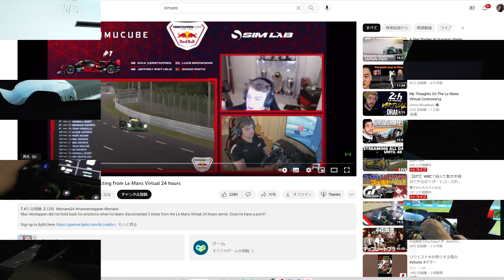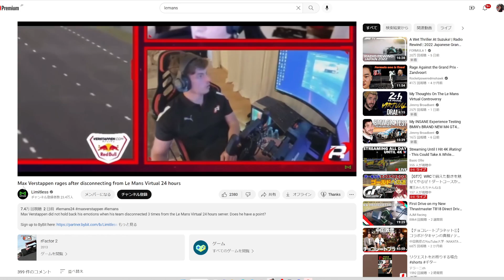F1のフェルスタッペンが激怒するほど真剣に取り組んだシミュレーターが凄い！【picar3】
【Vircual LE MANS】挑戦した結果。超リアルだけど難しいすぎてまともに走れません

◆◆ハンコンレビュー◆◆
・グランツーリスモ7最強DDハンコンはどれ？最善の設定で比較してみた結果

・グランツーリスモ7でDD PROをDD1と同じ感じにしてみる！どこまで出来る？

・27万円の個人輸入のハンコン自分で修理してみた。ヒューズ直結した結果！

・個人輸入したハンコンFANATEC DD1 PS4 完全に壊れた！壊したwくぅーー

・グランツーリスモ7に対応したPSVR2の画質を最強VRで再現してみた結果！

・総額6万円で最強グランツーリスモ環境を全部揃えてみた！最高に楽しい！超リアル！

・2万5千円で買ったハンコンの折りたたみ筐体のシート調整機能が神、実車以上にポジションが自在！PLAYSEAT最強でした！

・次世代高品質ハンコンのMOZAから格安ハンドブレーキ来た！格安なのに高品質！

・新型ハンコンレビュー　4万円で買えるスラストマスター！初めてのハンコンのつもりでレビュー

・高品質MOZAハンコンで3画面GT6と4K GT7を比較！PS3とPS5でMOZAハンコン使ってみた

・新型ハンコン出る！スラストマスターからDDハンコンがついに！内容が凄い！これは後出しジャンケンだよ

・高品質MOZAハンコンで超リアルな日本を走る！ヒールアンドトゥがやりやすい！

・新発売のハンコンステアリングの品質が凄い！MOZA RACING  RS V2 ステアリング

・PS5で再検証！低評価だったロジクールの新ハンコンPRO Racing Wheel その他色々なゲームで検証！

・GT7で再検証！低評価だったロジクールの新ハンコンPRO Racing Wheel PS5版をPCに繋いでアプデして再検証

・低評価だったロジクールの新ハンコンPRO Racing Wheel PCに繋いでアプデしてiRacingやったら激変！

・私は低評価でした。ロジクールの新ハンコンPRO Racing Wheel、何が低評価だったのか、定量的に再現性のある具体的事象について解説します

・自分で買った人では初レビューw！評価ポイントを示して正しく評価します！まずはペダルからレビュー

・業務用品質MOZAハンコンに更に激安新製品が出た！高品質なのに激安

・【グランツーリスモ7】MOZA 超ハイクオリティなハンコンでプレイしてみた結果

・新発売 低価格2軸モーションシミュレーターをレビュー！なんと8軸までアップグレード可能！

・HORIレーシングホイールエイペックスPS5対応16800円のハンコン検証！どこまで使える？

・最高級ハンコンとPS5コントローラーどっちが凄い？ハンコンがいいに決まって・・ないじゃん！

・最も高額な対応ハンコンをテストした結果が異次元に最高でした！リアルを超えています！

・シミュレーターでGは再現できます。フォースフィードバックよりモーションは大事ですね

・【FANATEC CSLペダル】ロードセルキットが相当いい！新型Sクラスのブレーキ

・【SIM用ペダル徹底比較】1万円から20万まで構造の違いを比較した結果！

・【モーションシミュレーター】Gは再現不可能だから錯覚させる！その仕組みを解説

・Moza Racing ハンコン市場に巨人が参入！モーター制御技術の本気が凄い！新たなステージへ

・新発売DDPROかDD1か？ハンコンの賢い買い方！株価は20倍になっています

・価格別ハンコン選び決定版！5千円3万円10万円ならこれを買おう！

・【PS4PS5PC対応】ハンコン選びはこれを買えばいいだけ！って言えるハンコン発売されました！やっと自信持ってお勧めできます

・最強のマニュアル車シミュレーターはGTSPORTで決定！1番実車に近いペダルはどれ？ヒールアンドトウで検証